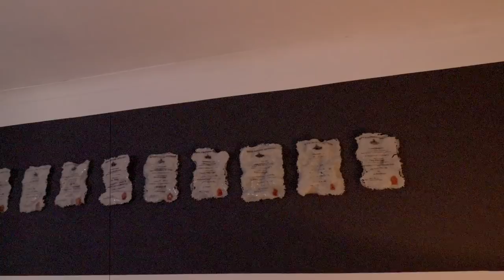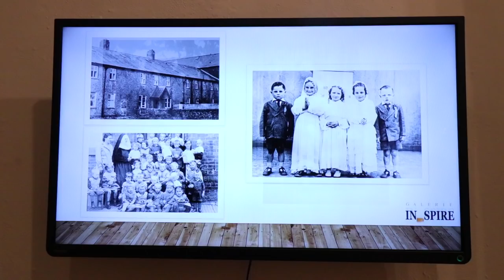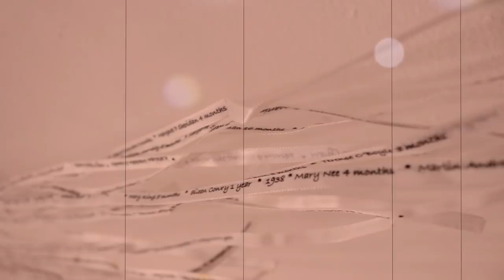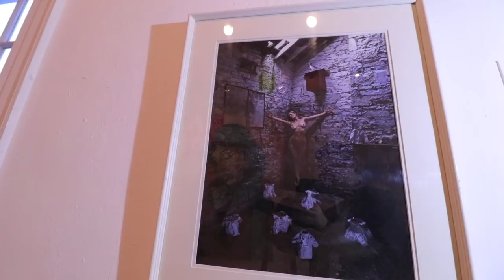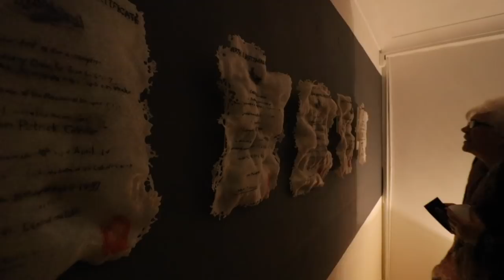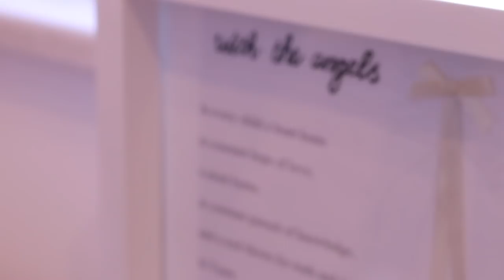'Stay With Me' Event at In-Spire Galerie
Connect with InSpire Galerie Online!

'Stay With Me' Group Show
Curated by Dino Notaro and Alison O'Reilly